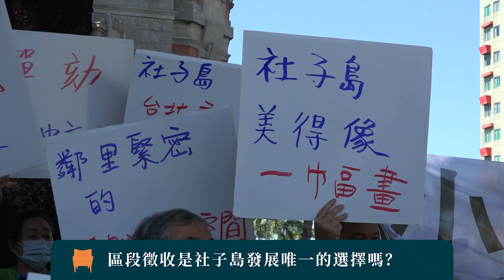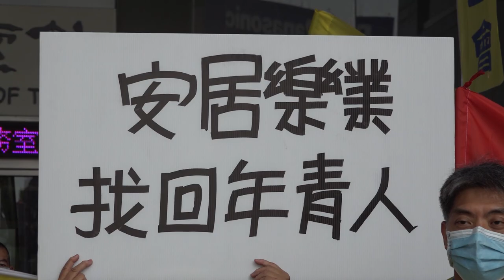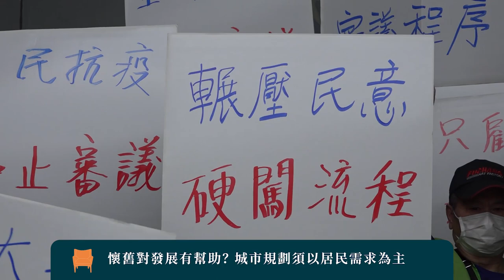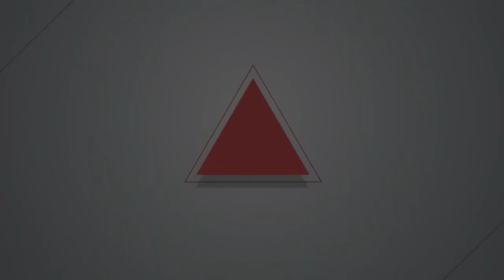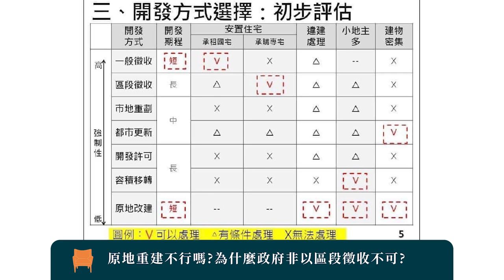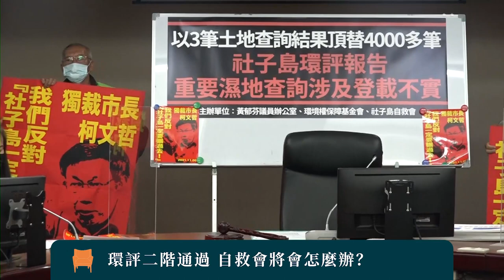【燦爛時光會客室】第358集｜社子島大開發 區段徵收是唯一的發展途徑？｜專訪 李華萍｜20220327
【燦爛時光會客室】第358集｜社子島大開發 區段徵收是唯一的發展途徑？

「輾過去，不管了」對於社子島開發爭議，台北市長柯文哲曾如此表示。

北市府以「生態社子島」方案進行開發，計劃以區段徵收土地，未來將可能強制拆遷房屋，雖然大部分居民支持社子島開發，但區段徵收方式卻會讓當地的文化、社群與家園受到嚴重傷害，難道讓社子島的發展只有「區段徵收」一途？

「社子島沒有人會反對發展，我們唯一反對的是區段徵收。」社子島自救會發言人 李華萍表示。

今年1月19日，環評二階通過，社子島自救會並未放棄抗爭，希望北市府聽見社子島反對區段徵收居民的聲音，盼政府仍能考慮其他開發方案，評估出對居民最小侵害的方式。社子島自救會發言人 李華萍強調調，居民當然希望解除社子島50多年的禁建令，讓居民得以重修、重建，保存自己的家園，但不是透過區段徵收掠奪土地，賣給財團。

本集節目邀請到社子島自救會發言人 李華萍，和我們討論現行開發社子島的方式有什麼問題？為什麼政府非要用區段徵收進行？為什麼居民認為兩全齊美的作法，政府卻視而不見？
👉訂閱燦爛時光會客室 podcast，線上隨時聽
👉燦爛時光會客室IG開張啦！